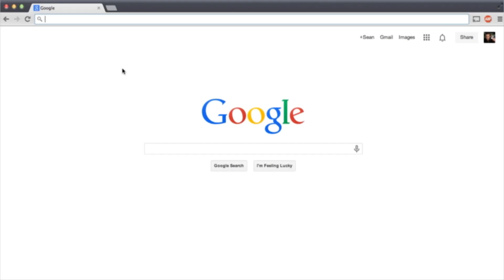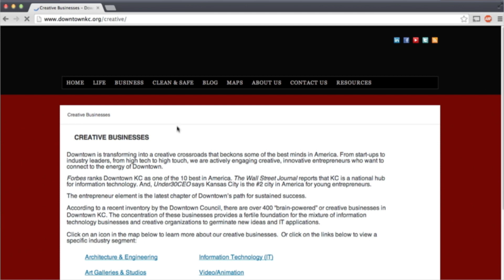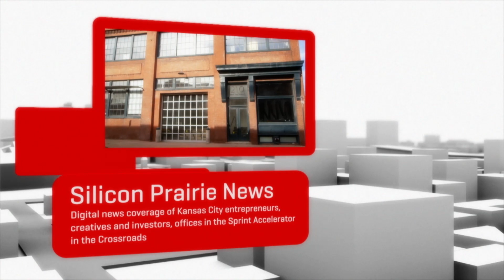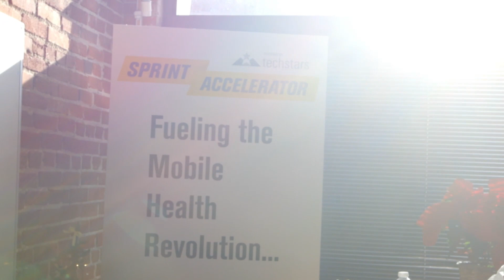Downtown Kansas City Innovation District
The Downtown Council commissioned this video to set the context for the Downtown Innovation District conversation at our Annual Luncheon on Jan. 10, 2014